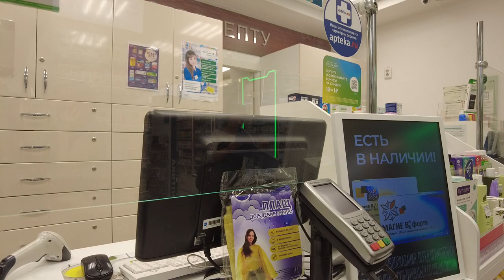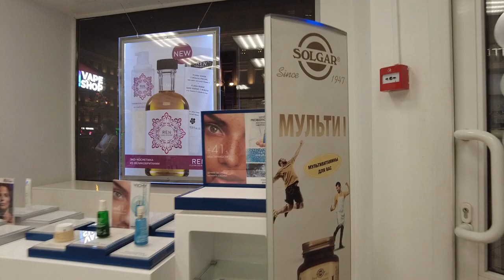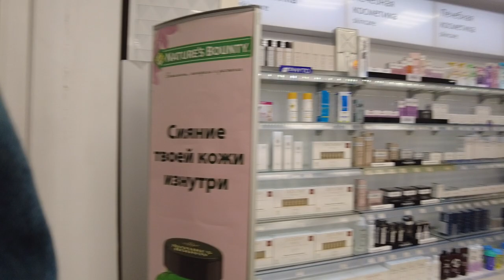Beautiful Nights St Petersburg walking tour - Street cafes Nevsky Prospect 2023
Walking tour in St. Petersburg (Russia) along Nevsky Prospekt among street cafes shining with lights along the most important avenue of the city. Nevsky Prospekt is the most important and most touristic place in St. Petersburg. From this avenue, you can quickly get to the main attractions of the capital - Palace Square, Senate Square Bronze Horseman), St. Isaac's Square, Kazan Cathedral, and the Cathedral of the Savior on Blood on the Griboyedov Canal.
Of course, on Nevsky Prospekt and near it there are restaurants and cafes that deserve attention. This year, many inexpensive establishments have opened on Nevsky Prospekt where you can have a bite to eat on a budget.
In any case, Nevsky Prospekt in St. Petersburg is the best place for walking!
Beautiful nights Saint Petersburg Russia walking tour. Street cafes Nevsky prospect.

Other videos and channels of interest to viewers on the topic of walking around St. Petersburg: Mobotix Webcams Russia, Baklykov LIVE, Ivar Maldeikis

Nevsky Prospekt is the main street of St. Petersburg. To visit St. Petersburg and not walk along Nevsky Prospekt is like not to visit St. Petersburg. We will reveal to you the secrets of our Nevsky Prospekt, show you the best places for photos and the most comfortable cafes and restaurants, take a look at historical shops and modern boutiques.
Almost every house on Nevsky Prospekt has its own history; many writers mentioned it in their writings. Nevsky Prospekt stretches for 4.5 km from the Admiralty to the Alexander Nevsky Lavra. From Nevsky Prospekt you can get to all the main sights of the city. This is one of the best and richest places for shopping, buying souvenirs and of course evening walks!

Welcome to St. Petersburg, one of the most popular cities in the world! This virtual walking tour will take you through the center of St. Petersburg filled with unique palaces, theaters, business, shopping and nightlife districts. The stunning architecture of the northern capital will make your heart beat faster!
Feel the atmosphere of St. Petersburg and relax! Walk the city streets and listen to the real sounds of the city. You will find yourself in the very heart of the city life of St. Petersburg where you can recharge your batteries.
Explore this city day and night and decide if you want to visit Saint Petersburg before you arrive. Natural city sounds, street sounds.

Saint Petersburg Russia city tour 4K 60fps video walk. City walk through St.Petersburg video. Walking travel tour around in St. Petersburg Russia. Sounds of the city ambience. Visit the Capital City of Russia  through this virtual walk 4K video, Ultra HD. Natural city sounds, street sounds. Street asmr binaural 3D sounds of the city ambience.